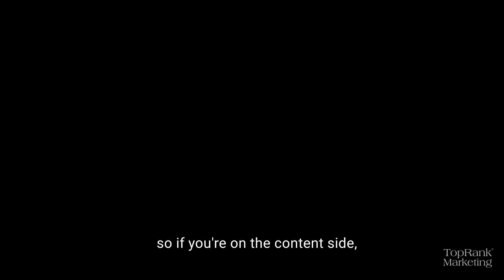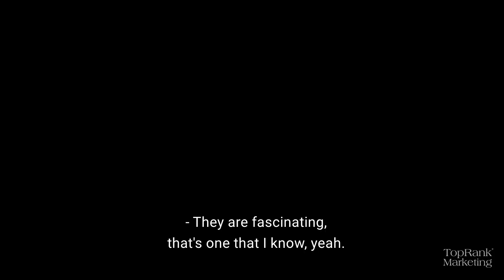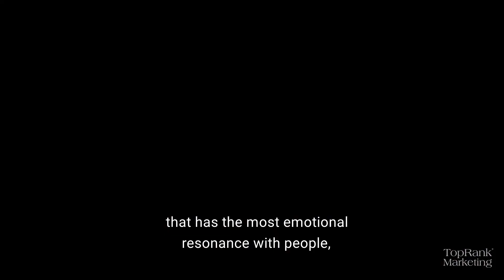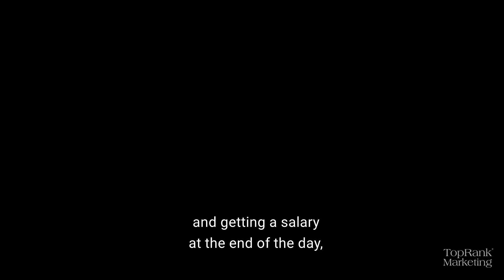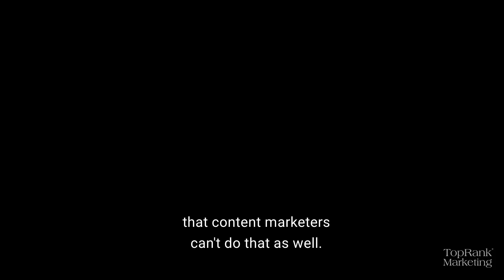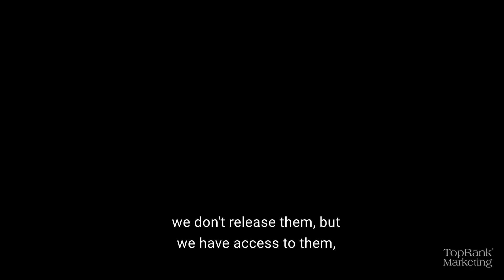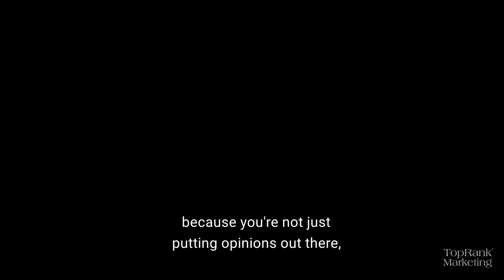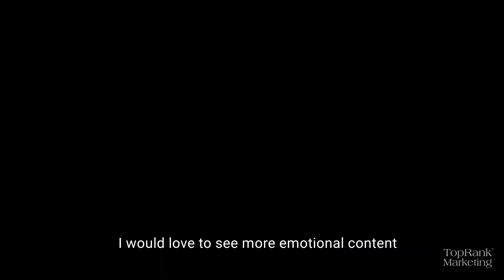Break Free B2B Series: Clare Carr on Using Data to Tell Stories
Clare Carr, vice president of marketing at Chief, sits down with TopRank Marketing senior content marketing manager Joshua Nite in a Break Free B2B interview that digs in to using data to tell stories.

Clare shares how to use data to build a relationship with your audience, and how data can inform creativity in content and make it both interesting and effective.